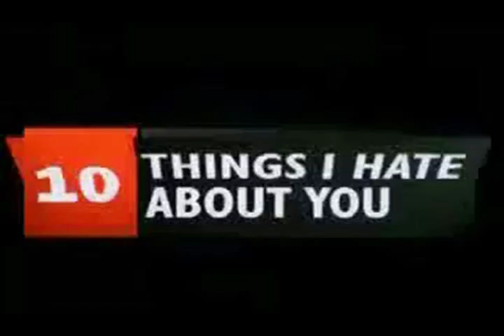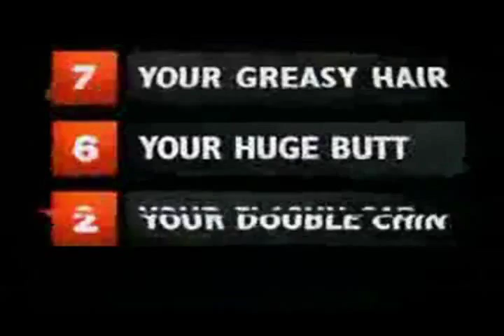SasuSaku SuiKar- Ten Things I hate about you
This thing is so old. Look at the unfitting subtitles. I'll probably upload more Suika trailers. I think this is one of the first fake trailers I did. (But I think that honor belongs to Akatsuki-Rent)

Sorry I haven't been on lately. I've been really busy with work and studies.